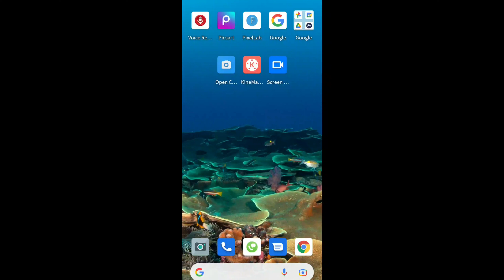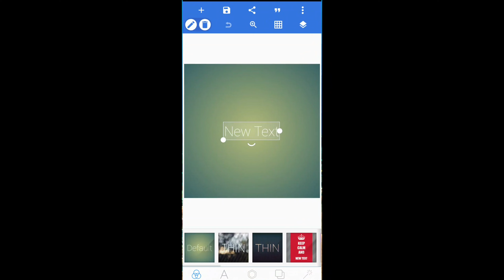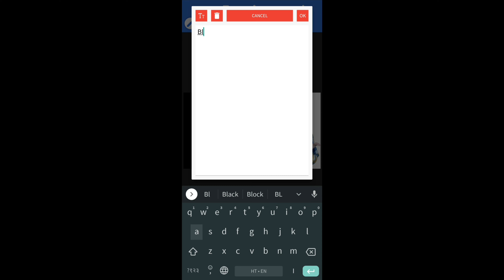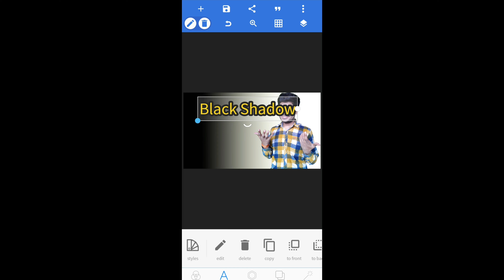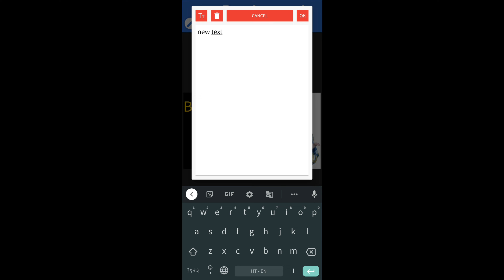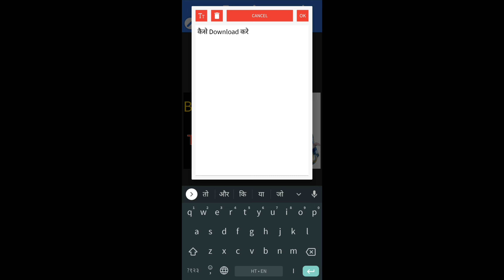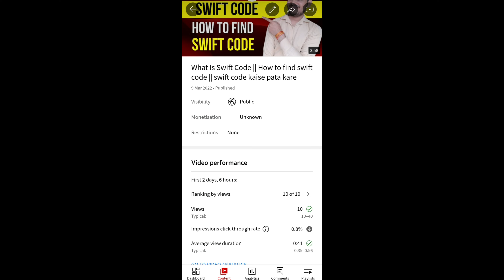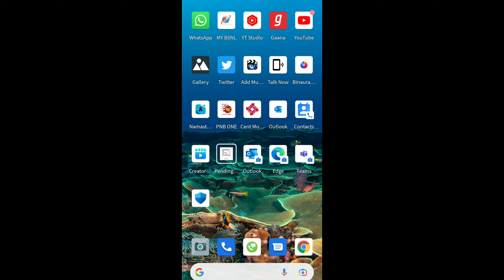How to make Black Shadow thumbnail from mobile || Mobile से Thumbnail कैसे बनाना सीखे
Vlogs Videos Banane Ke Liye Equipment
Gorilla Tripod
ULANZI Mobile and Camera Tripod
Boya BYM1 mic
Wireless mic

Youtube videos banane ke liye ye equipment use hote h(Buying link)
Green Screen for remove background
Best Tripod 170CM
Best Mic
Canon EOS 1500D
Ring Light
Professional Light Softbox Lighting
Canon 50mm lens
Best Laptop
Best 5G Mobile phone

Sky Boy video
Sky Boy
Boy Sky